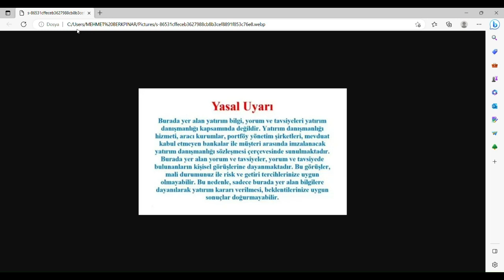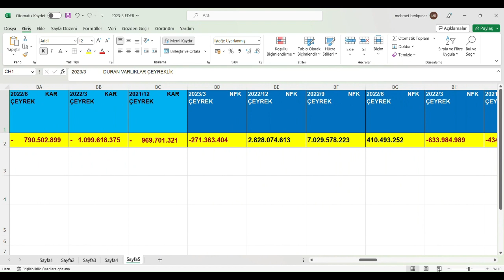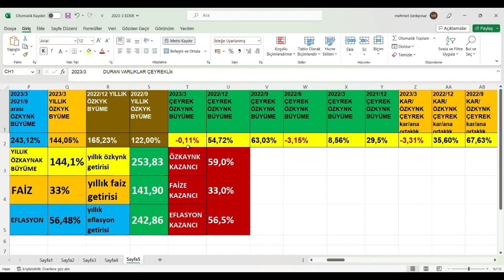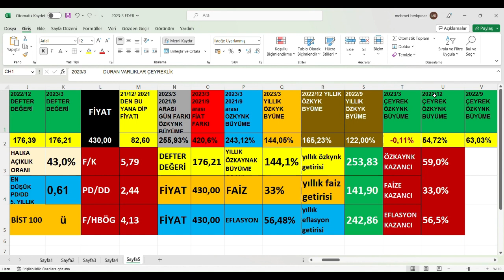PGSUS 2023/3 BİLANÇO